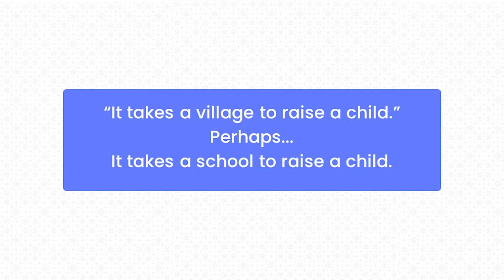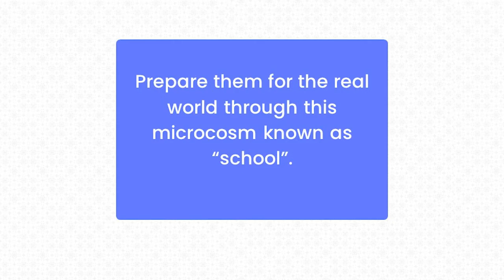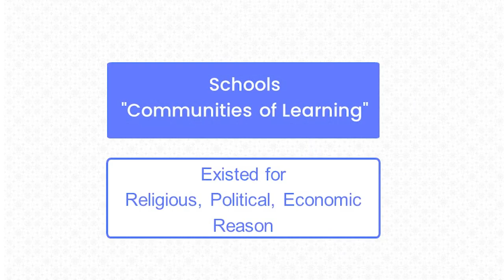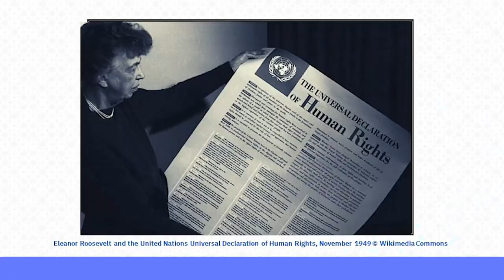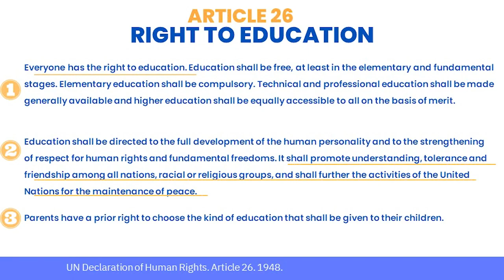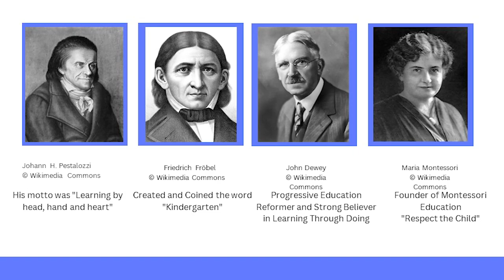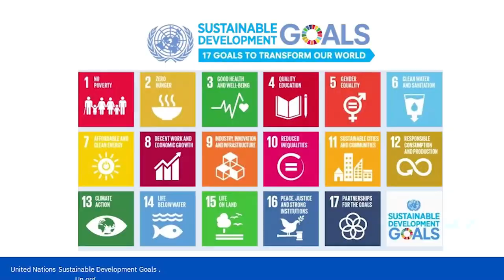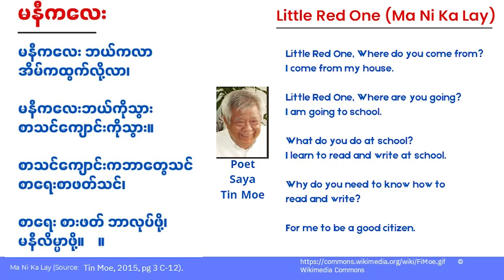School is Cool | Maw Maw Khine | TEDxYouth@BrainworksSchool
To embark on a journey, to bring education to the forefront in Myanmar where students can learn and unlearn through happy experiences and develop a love of learning.  Maw Maw Khaing is the founder of a group of schools -- Little Learners, New School Yangon, and American International Studies. To embark on her journey to help bring education to the forefront in Myanmar, she attended Harvard University (EdM), Brandeis University (MBA), University of Massachusetts, Amherst (BBA). Her life-long love for learning drives her to help others through education where students can create new experiences so that they can unlock their life-long love of learning.

Maw Maw Khaing grew up in Yangon, Myanmar, at a time when the country’s education sector was facing numerous challenges. In time she began to understand the importance of quality education, which she carried with her, especially when pursuing higher education abroad eventually materializing into her life-long goal. To this day, she spends her time as a proud educator educating as many students as possible. This talk was given at a TEDx event using the TED conference format but independently organized by a local community.